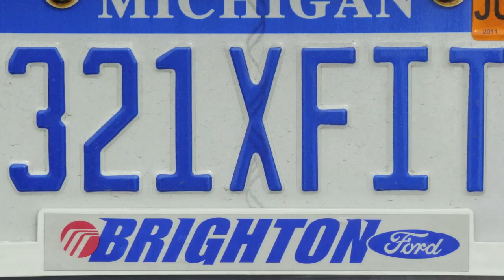Jan WOD Class